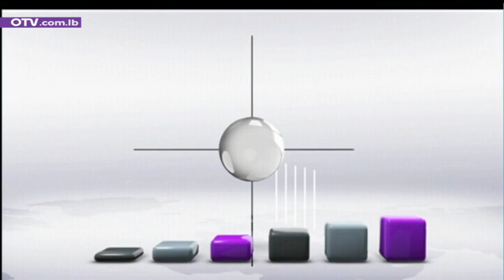نشرة اخبار الظهيرة - الأحد 3 نيسان 2022 مع جورج عقل